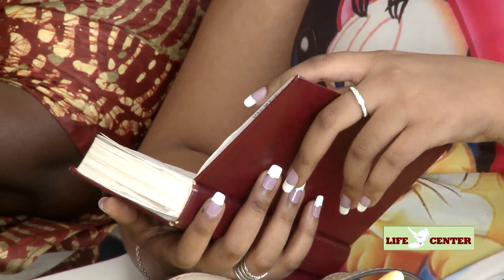Gushitsa igikorwa Imana yaduhaye gukora_Life Center_27.08.2017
Prof. Dr. Ramesh Richard

Verset du jour: Jean17:4

Chaque être humain est précieux et stratégique dans le coeur de Dieu .Il nous a créés pour nous aimer mais aussi nous utiliser dans l'accomplissement de son plan.Notre vie est donc similaire à un bocal qui peut contenir de petites et de grandes choses. Pour maintenir les priorités dans notre vie,nous devons placer les grandes choses (les pierres ou rochers )en premier, ensuite nous pourrons mettre les petits cailloux, le sable et l'eau par après
Nous allons identifier trois rochers ou pierres qui sont importants dans notre vie et qui nous aident à accomplir notre destinée.
1.La passion est cette chose que nous aimons au point d'être prêts à souffrir pour elle. C'est pour cela que nous appelons le sacrifice du Christ, la passion du Christ
Marc12:29-31
Quand tu aimes Jésus comme il le faut ,tu aimeras toutes les autres choses comme il faut. La passion nous montre ce à quoi nous avons dédié notre coeur.
Notre passion doit être de faire de Christ notre premier amour.
2. La mission: Pourquoi fais-tu ce que tu fais ? La mission c'est la raison derrière ce que nous faisons.
1Cor 10:31
Notre mission est de faire en sorte que Jésus apparaisse aux yeux des autres comme étant grand et puissant .Il doit peser plus que toute autre chose dans notre vie.
3. La vision: Nous devons avoir une vision plus grande et plus profonde que nous.
Apoc 7:9
La vision est de faire connaître Jésus indépendamment de nos blessures et déceptions.
Si nous mettons les priorités en premier,la passion ,la mission et la vision,nous pourrons vivre une vie totalement dédiée à Dieu et qui aura pour fruit la gloire et la victoire.